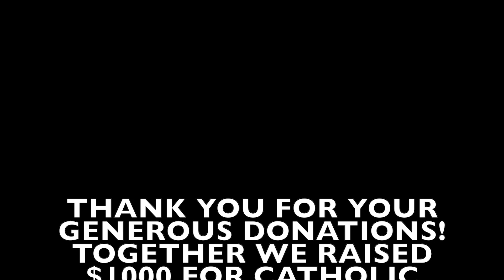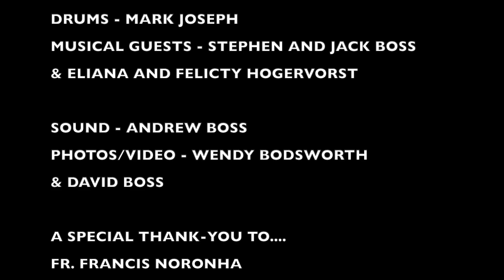Prepare the Way Concert (Highlights) - Nancy Bodsworth & Friends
DECEMBER 4, 2022 - Nancy Bodsworth & Friends present "Prepare the Way" at St. Thomas the Apostle Parish in Waterdown, ON. Merry Christmas!